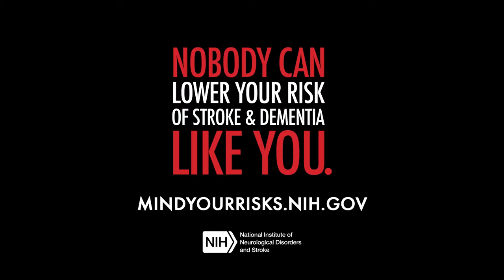You Have a Brilliant Mind. Don’t Risk Losing it to High Blood Pressure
Mind Your Risks. Many years before you have a stroke or notice dementia, uncontrolled high blood pressure narrows your arteries, decreasing blood to your brain. If you're a Black man 28-45, take charge of your health today. Because nobody can lower your risk of stroke and dementia like you.